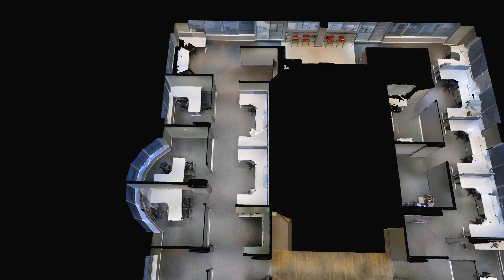Level 6, 15 Astor Tce, Brisbane - Video with Photographic 3D Fly-through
De Martini Fletcher - Property Development & Investment
Facsimile: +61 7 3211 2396